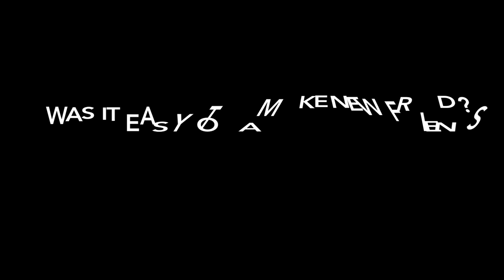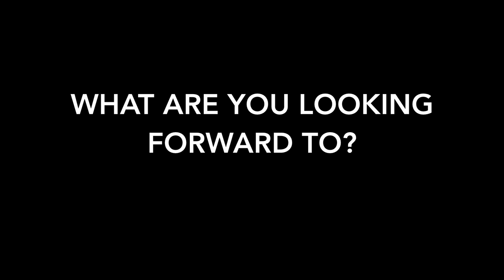My first term at Thorns - L4L students (January 2019)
At the end of their first term at secondary school, we asked Year 7 students to reflect on their early experiences of Thorns Collegiate Academy. Here's what they said...